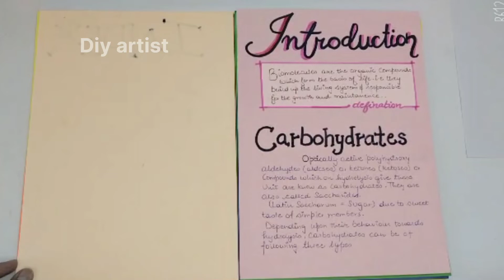chemistry project for class 12 || 'Biomolecules' chemistry || science project class 12 || Diy artist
this is an easy project idea on
money class 12 economics ... I made this simple ( according to the instructions given )

in case you can't see the content clearly  .. take inspiration and search the heading of the topic on google you will get the detailed content

more of my class 12 project